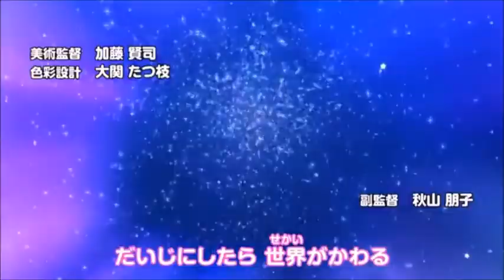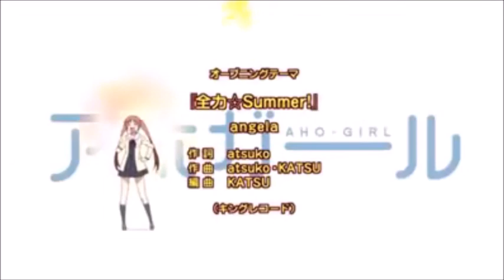歌の後にタピオカパン NDver.4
懲りずにやってしまいました。
あくまで「歌の後にタピオカパン」はやらないと言ってないだろう?